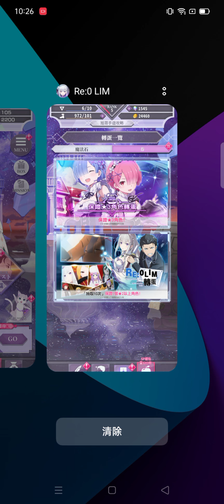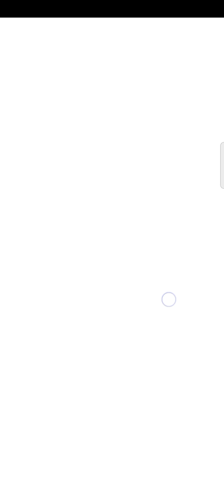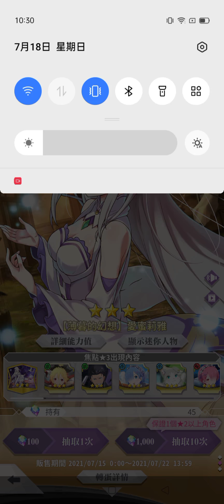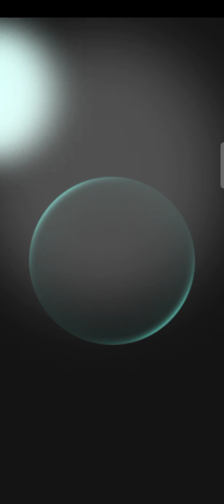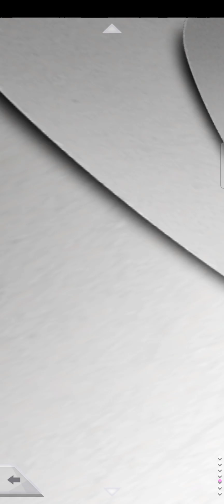旭哥手遊攻略 RE從零開始的異世界生活 台服VS日服-開局首抽大對決! 睡衣版愛蜜莉亞超讚! Worldkhan's First Experience & Walkthrough